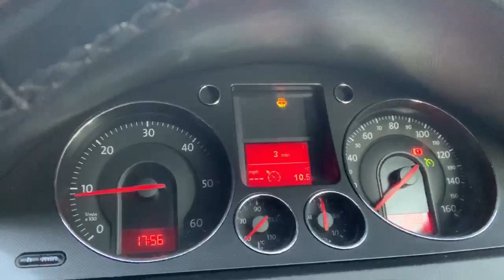Shrewsbury ECU BCM BSi Test Repair Body Control Module Unit